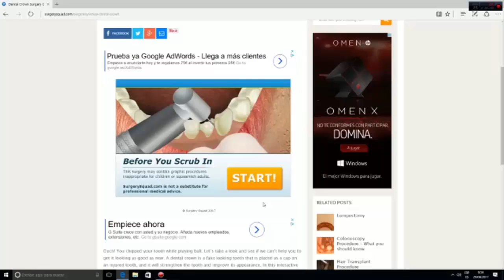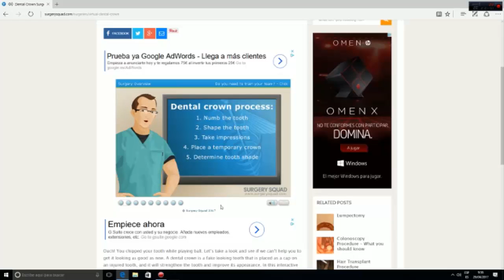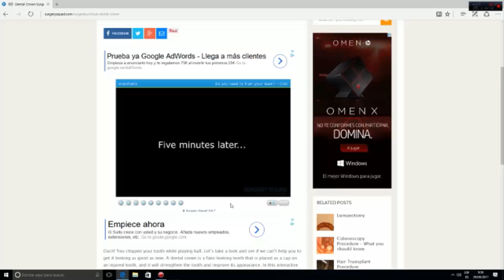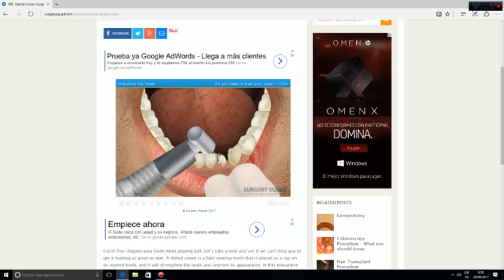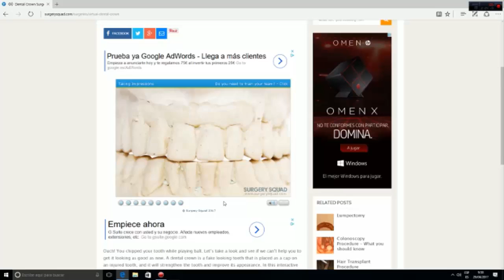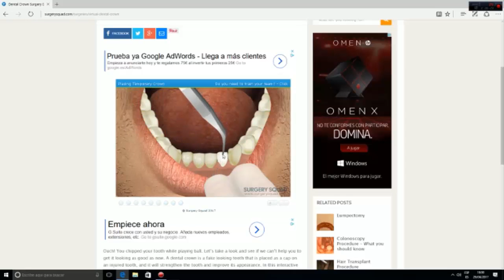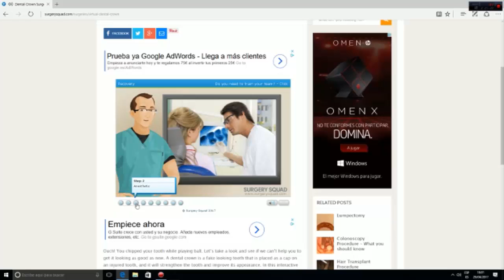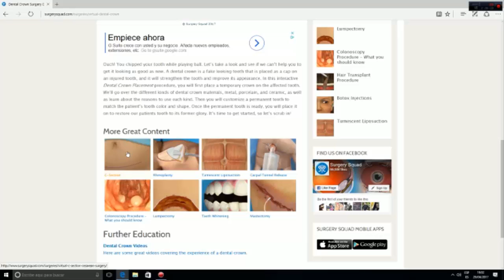Operando del diente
Operando de diente